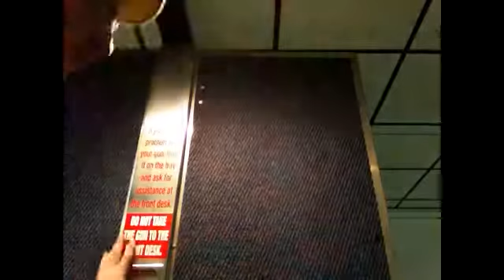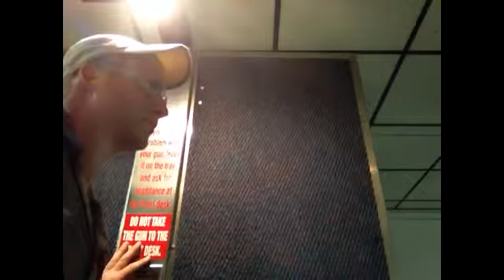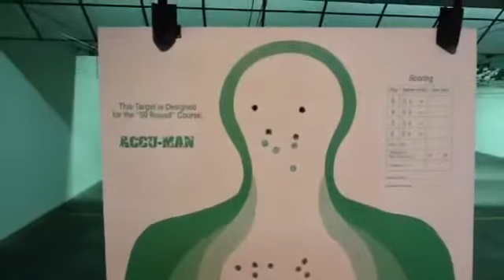M&P 40 sevier county indoor range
just messing around, really didnt put any time in this..